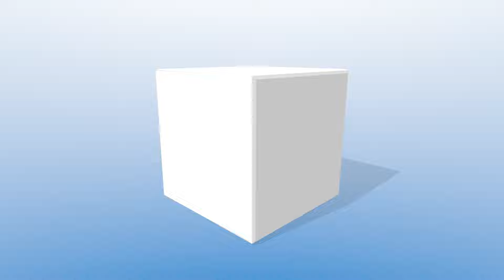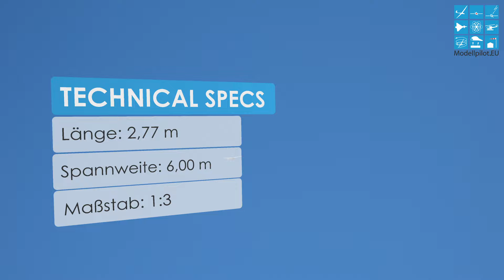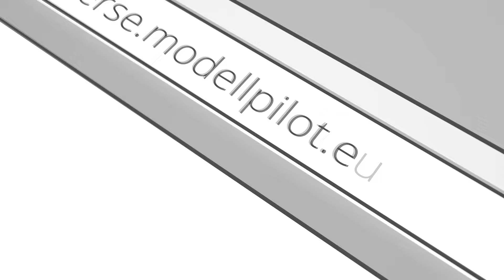SZD 59, SZD 9 BOCIAN, SZD 50 PUCHACZ HB-MODELLBAU RC SCALE GLIDERS HEIKO BAUMGÄRTNER AIRSHOW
Die 6. Segelflugmesse in Schwabmünchen fand bei Augsburg statt. Modellpilot.EU war am Wochenende auch der außergewöhnlichen Messe vor Ort und stellt Ihnen den Bericht mit zahlreichen Full-HD und 4K Videos vor. Auf ca. 10.000 m² Ausstellungsfläche präsentierten mehr als 60 Aussteller ihre Highlights und Neuheiten. Heiko Baumgärtner von HB-Modellbau stellte auf der Segelflugmesse in Schwabmünchen seine RC Segelflugmodelle vor. Eine SZD 59 im Maßstab 1:2,5 mit einer Spannweite von 6,00 m und einer Länge von 2,74 m geflogen von Jörn Strohwald. Die SZD 9 Bocian im Maßstab 1:3 mit einer Spannweite von 6,00 m und einer Länge von 2,77 m. Ralf Doll präsentierte die SZD 50 Puchacz mit einer Spannweite von 5,20 m und eine Länge von 2,63 m. Im F-Schlepp mit einer Symphony von RC-Flight-Academy und Markus Rummer zeigten die Modellpiloten zeigten Segelkunstflug.